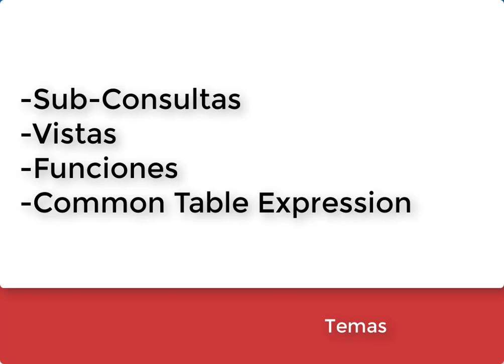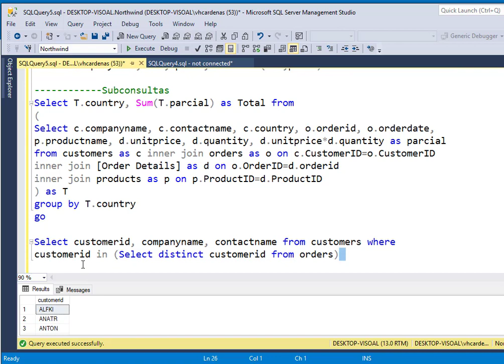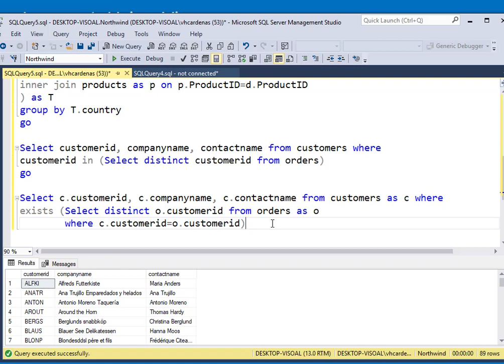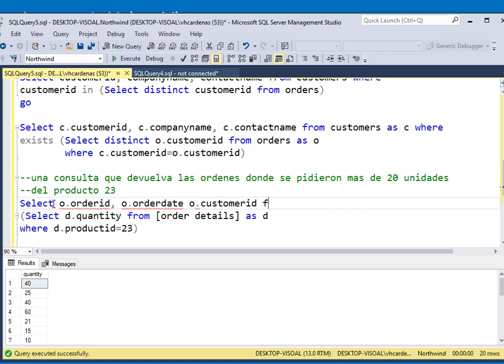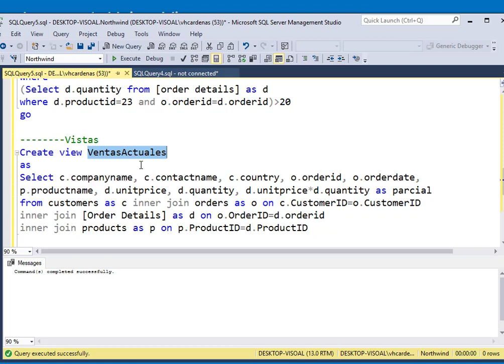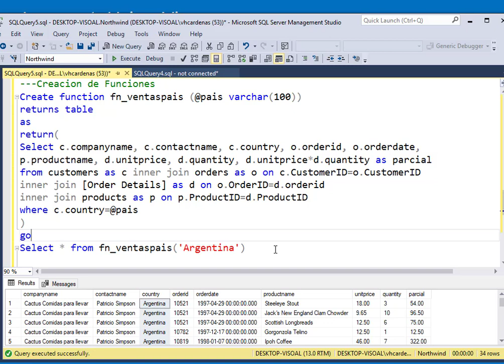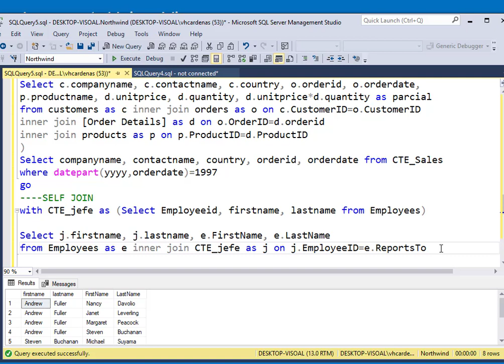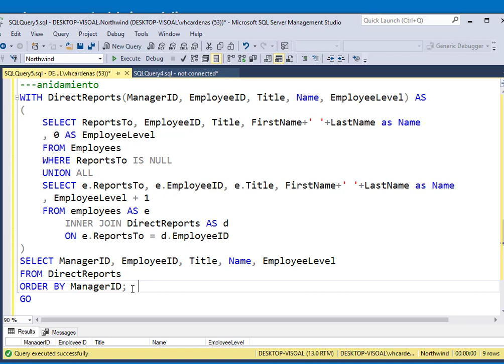Taller de Uso de Expresiones de Tabla en SQL Server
Taller grabado de expresiones de tabla en SQL Server, donde se habla de vistas, funciones en línea, sub-consultas y common table expression.